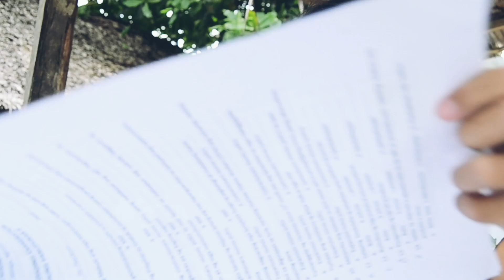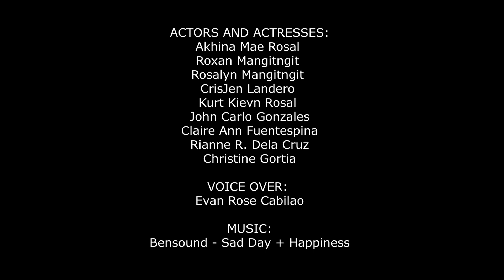The Importance of Play and Friendship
This film talks about the importance of play for the wellbeing of children and young people.

It was produced as part of a Training of Trainers program run by Glocal Films in cooperation with GIZ Philippines.

© GIZ - Glocal Films